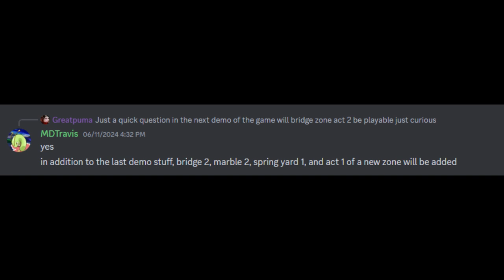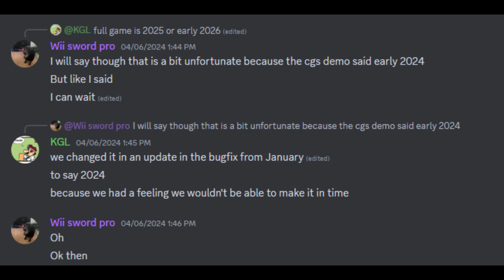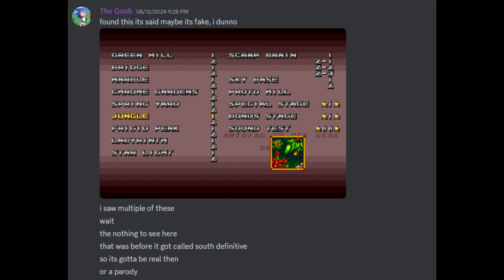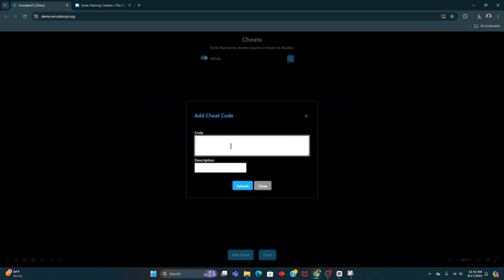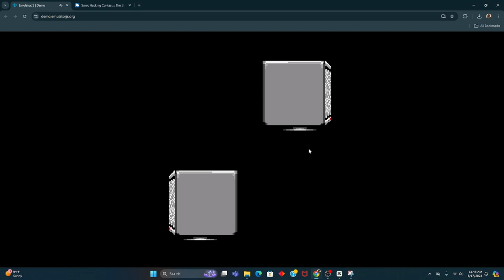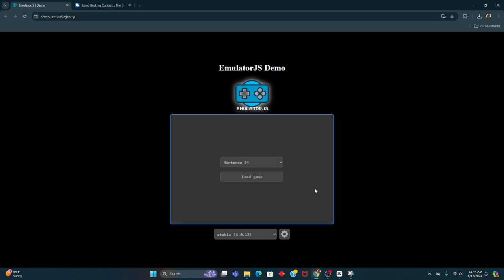Sonic 1 South Island Definitive Leaks, Teasers, Hacks!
Cheat codes:

FFFE0E:XXYY   : XX = Zone ID, YY = Act number
FFF1A0:XX         : XX = Gamemode ID
FFFFFA:0100    : Debug Code
for gamemode id
20 is the level select
and for the act number its not like 01 02
its 00 01
also the zone id's arent in order
and 0B was one of the zone id's toasted sent me